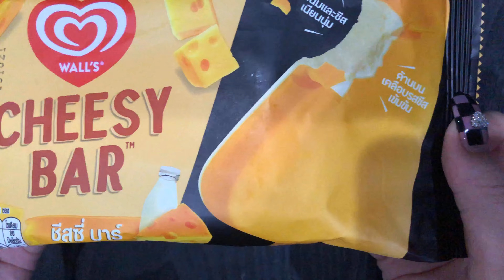Wall’s Cheesy Bar Ice Cream